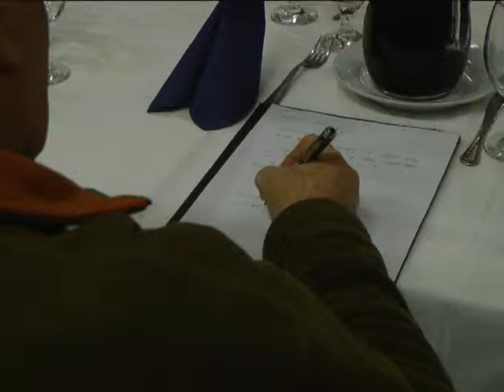Évadzáró - Férfi Népdalkör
Megtartotta évadzáró rendezvényét a Férfi Népdalkórus. Az idén már negyedszázados zsolcai dalosok szokásos év végi vacsoráján szó volt az utánpótlás nevelésről, a csoport bővítéséről, a jövő évi tervekről. A férfi népdalkör idén is többször lépett fel a városi ünnepségeken, de szüreti fesztivált és dalos találkozót is szerveztek.